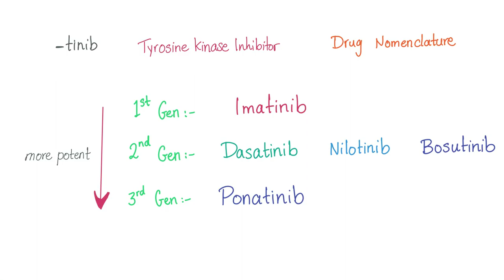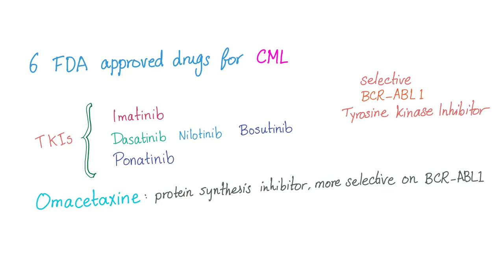Chronic Myeloid Leukemia (CML) - Treatment - Tyrosine Kinase (TK) Inhibitors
► Right Now! You can get access to all my hand-written hematology video notes (the notes that I use on my videos) on Patreon...There is a direct link through which you can view, download, print and enjoy!

Whether you’re studying for the USMLE, MCAT, shelf exam, NCLEX, COMLEX, PLEB, MCCEE, AMC_CAT, PANCE,…etc., these videos will help! Take it to the bank :)

MEDICOSIS PERFECTIONALIS If you like my videos, please consider leaving a tip